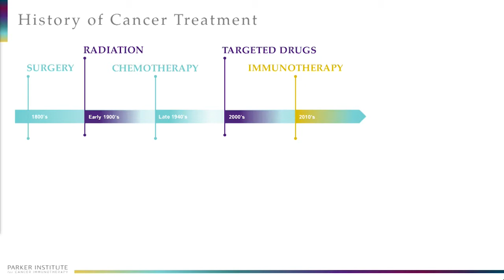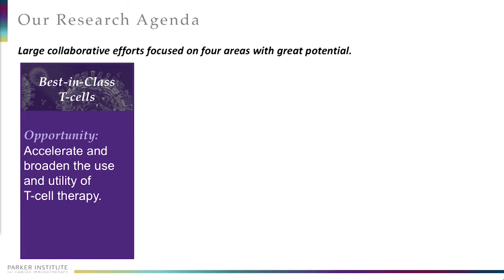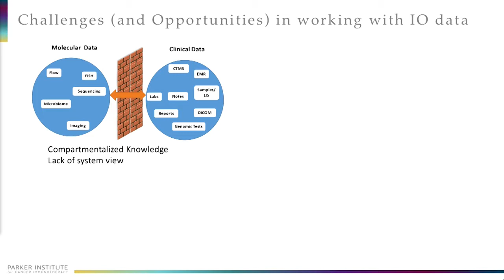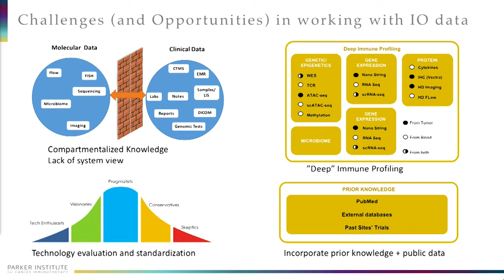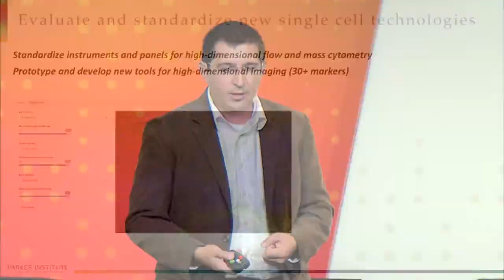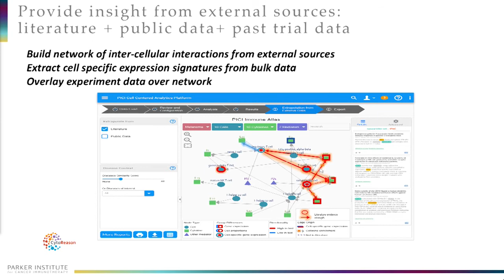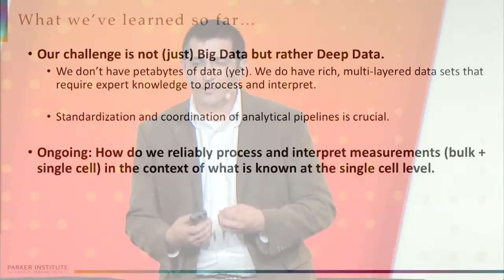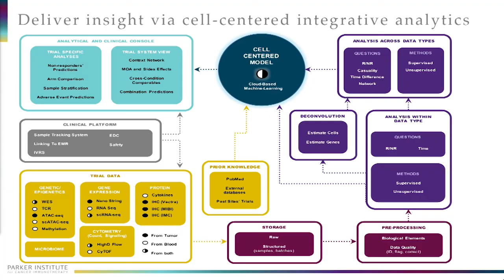Nikesh Kotecha, Parker Institute - Stanford Medicine Big Data | Precision Health 2018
Nikesh Kotecha, PhD